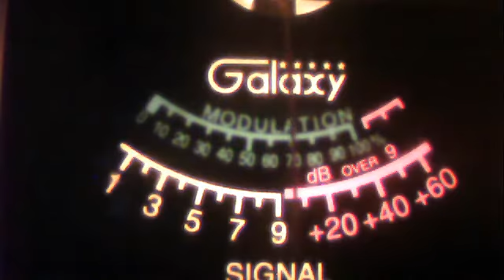51charlieva-skyhawk no#1 mobil in the mag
51charlieva's webcam video July  5, 2011 05:57 PM